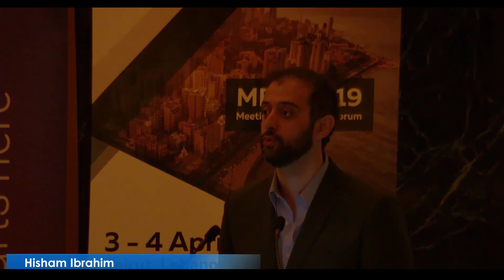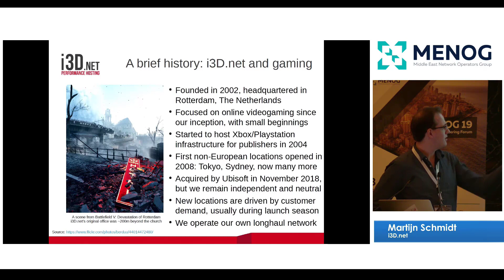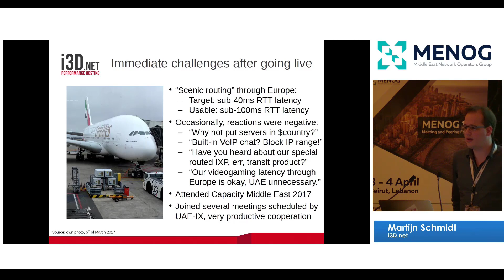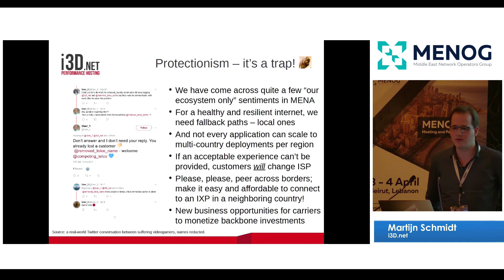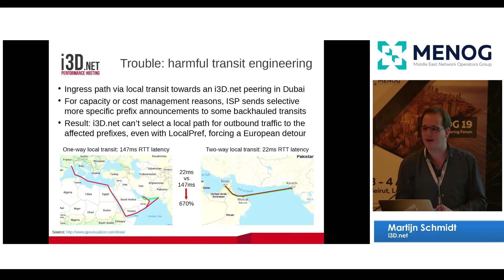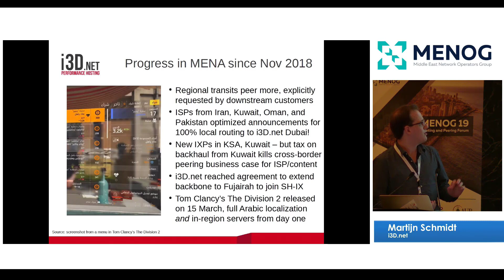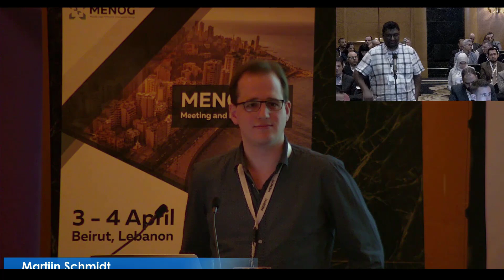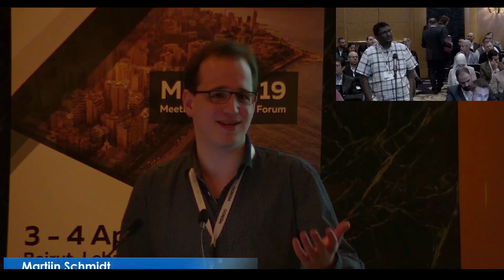MENOG 19 - A Case of Frostbite in the Desert -Martijn Schmidt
MENOG 19 Meeting and Peering Forum took place on 3-4 April 2019, Beirut, Lebanon